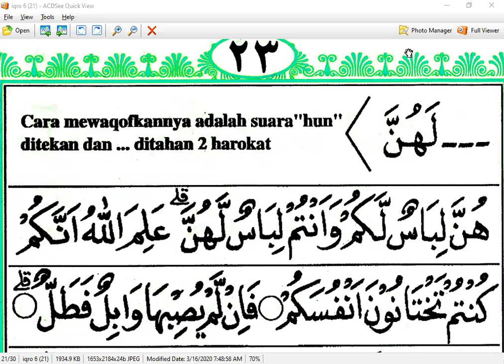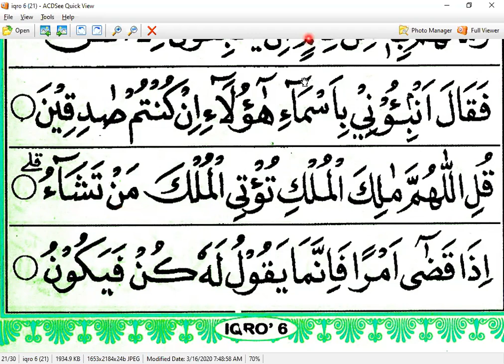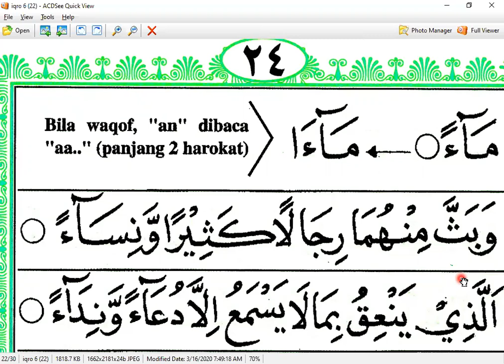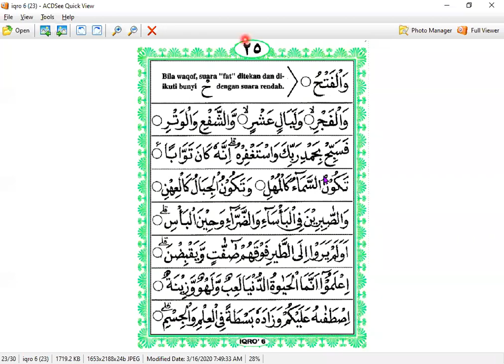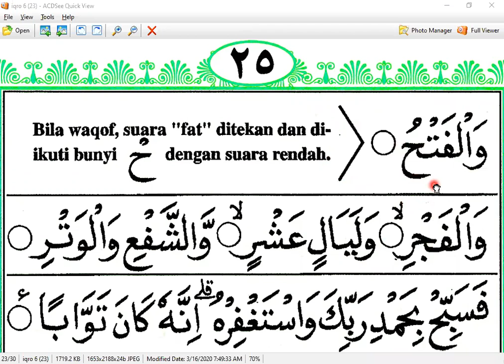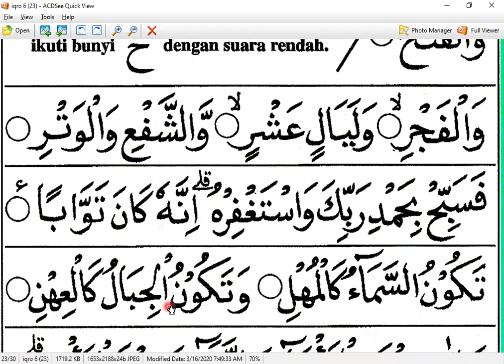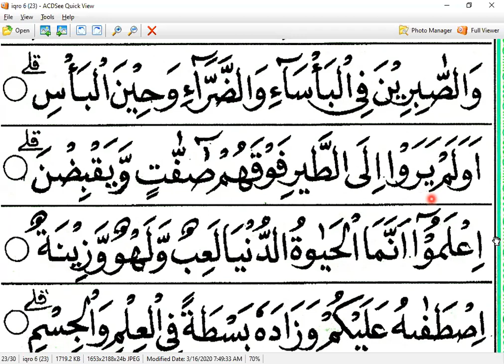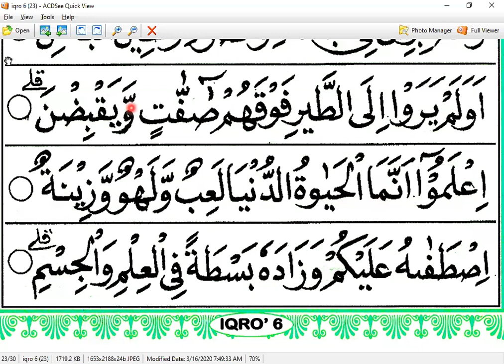IQRO 6 HALAMAN 22 - ATIN SAUDI - NGAJI ONLINE - ARIRKM - 08I128287881